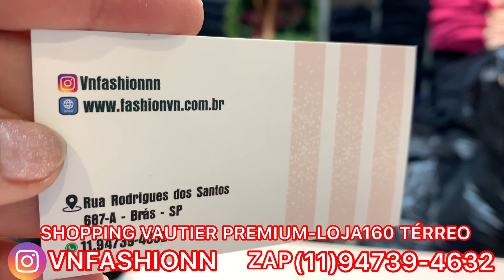MODA FEMININA DIRETO DO FABRICANTE NO BRÁS